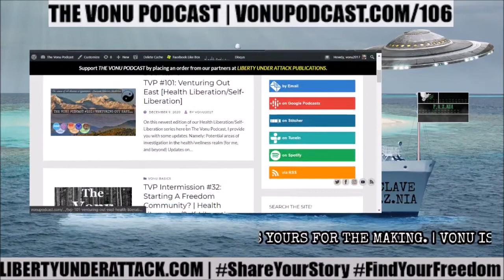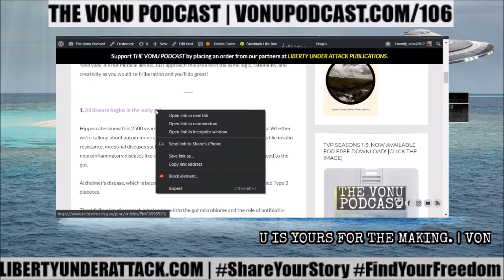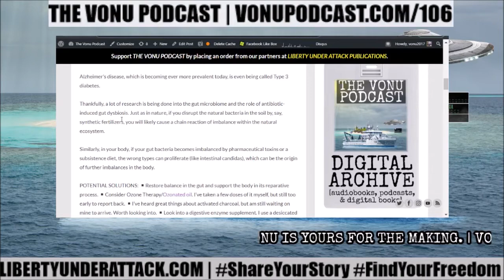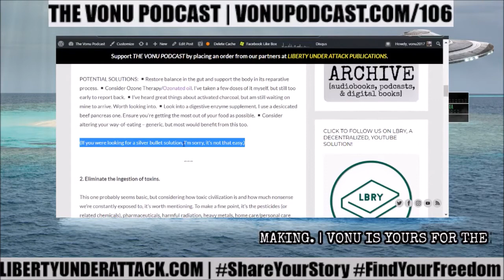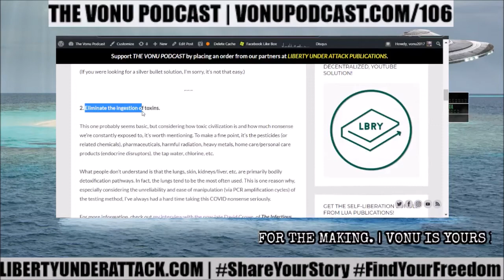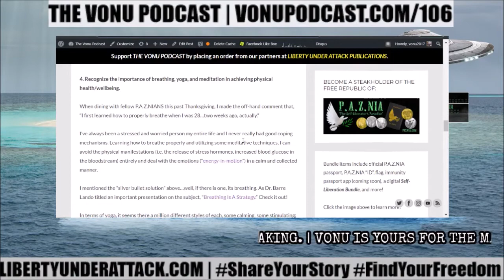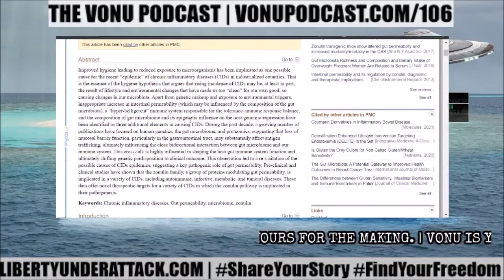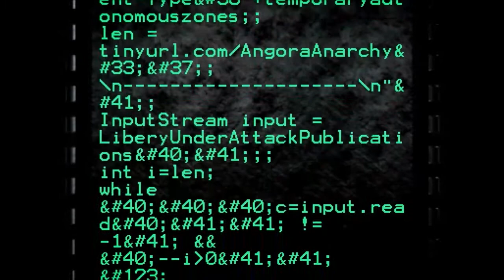TVP #106: A Vonu Guide To Liberate Yourself From Big Pharma [HealthLiberation/Self-Liberation]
On this episode of The Vonu Podcast's Health Liberation/Self-Liberation series, I'll cover my next piece for Road to Autonomy Magazine.

Herein, I condense my extensive research over the past 16 months or so down into the five most valuable, practical pieces of health knowledge.